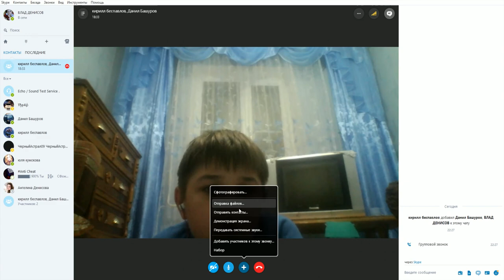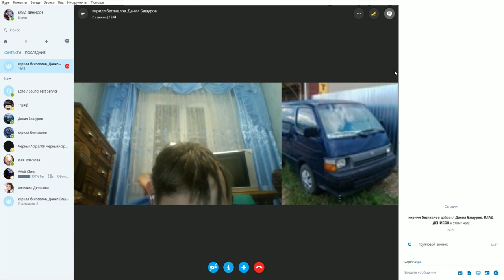ИГРАЕМ С ДРУЗЬЯМИ И ПОДПИСЧИКАМИ В МАЙНКРАФТ #6. DanilBlogger,SuperGameChannel and I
извините за то что сказал №5 часть